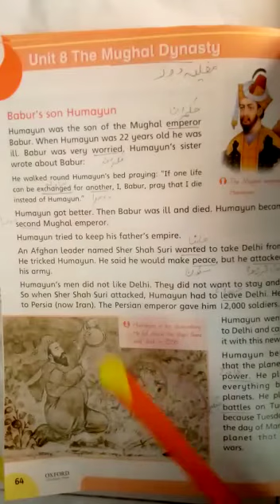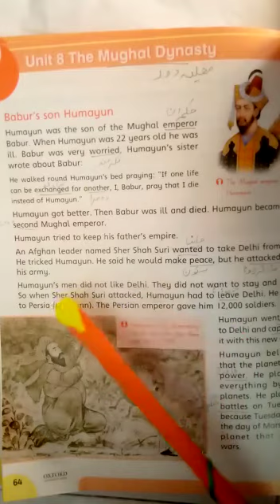Lasanian Teacher Lecture.2nd Semester.Class:4. Subject: S.st.Day13.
Video from K.s